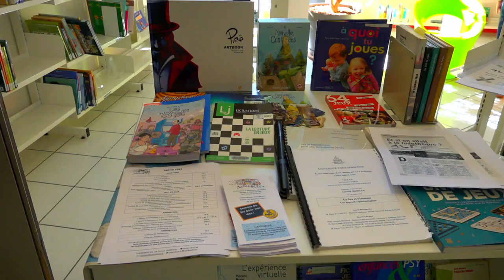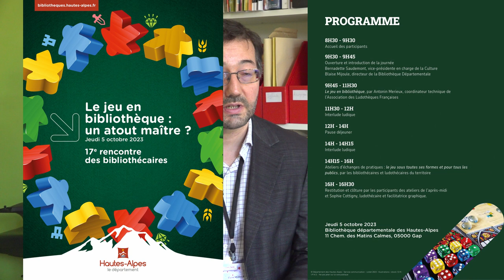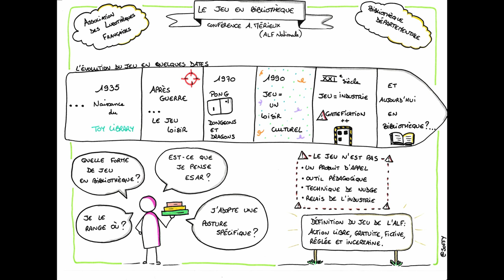Présentation de la journée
Par Blaise Mijoule, directeur de la Bibliothèque départementale des Hautes-Alpes, dans le cadre de la 17e Rencontre des bibliothécaires, Le Jeu en bibliothèque : un atout maître.